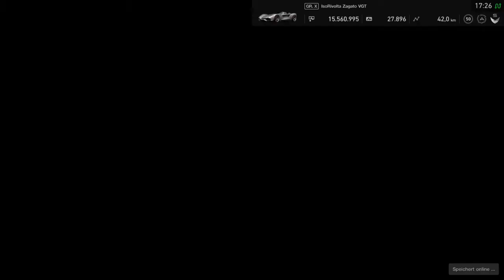GT Sport - Zagato IsoRivolta Zagato VGT / Circuit de Sainte Croix A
Gruppe X Zeitrennen